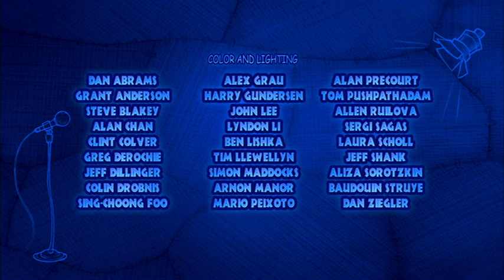The Chubbchubbs! | Short | Sony Pictures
"The Chubbchubbs!" stars Brad Simonsen as Beeper.

This product is distributed by Sony Pictures.

"The Chubbchubbs!" is owned by Sony Pictures.